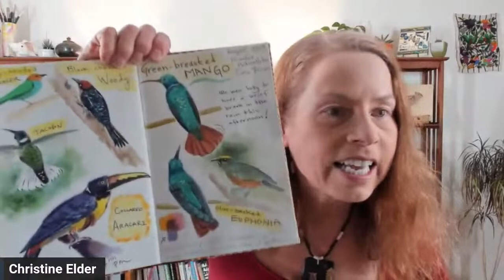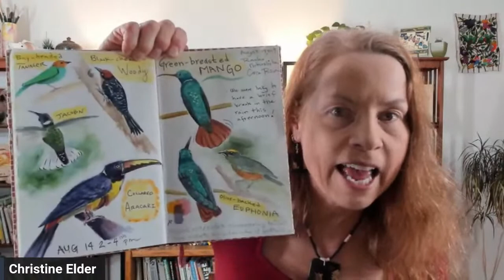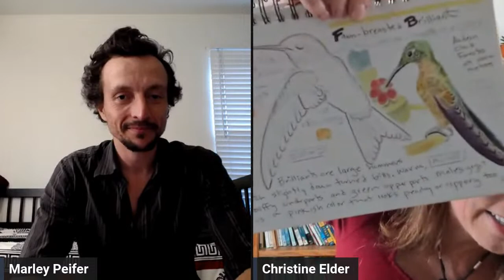Nature Sketching with Christine Elder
Christine Elder has practiced nature sketching all over the world and led nature sketching adventures for years! Come join this live conversation to learn more about her sketching and nature journaling techniques, adventure stories, and exciting offerings from her online classes and in-person nature sketching vacations!
Christine is offering a special deal to viewers of the show!

Learn about her supplies in this blog post I did